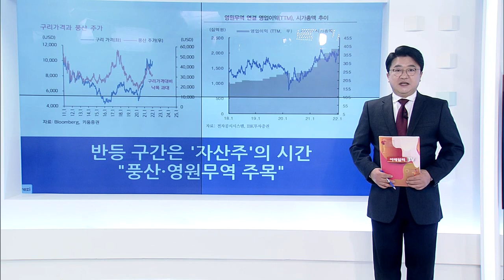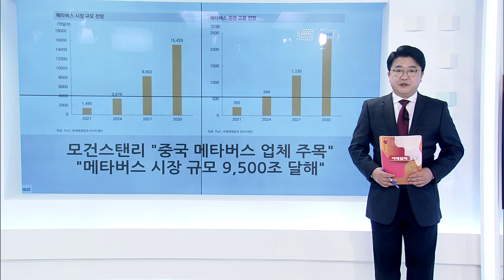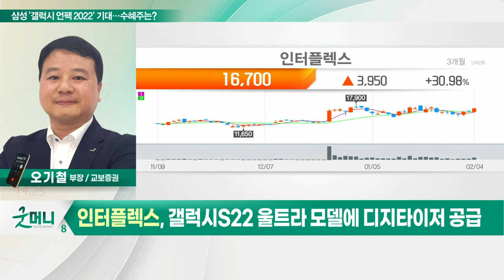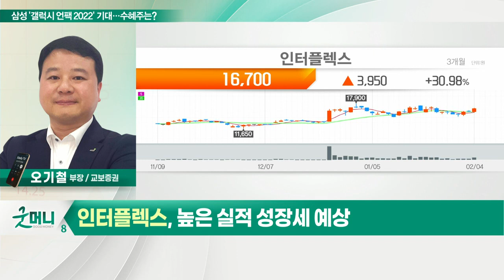인터플렉스... 삼성 '갤럭시 언팩 2022' 기대… 수혜주는?_정성일의 투자 인사이트 (20220207)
- 10일 삼성전자, '갤럭시 언팩 2022' 행사 주목
- 플래그십 휴대폰 '갤럭시 S22' 시리즈 공개
- 갤럭시 속도·성능 20~30% 이상 업그레이드 기대
- 갤럭시S22, S펜·카메라로 '승부수'

- 갤럭시S22 울트라 모델에 디지타이저 공급
- 갤럭시노트 공백 따른 교체 수요 유발
- 갤럭시Z폴드3에 디지타이저 단독 공급
- 높은 실적 성장세 예상